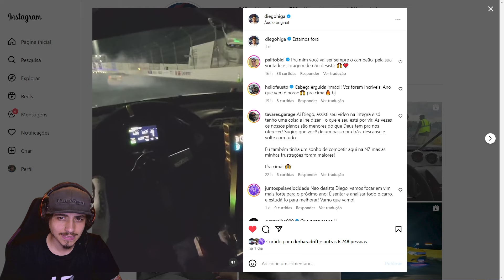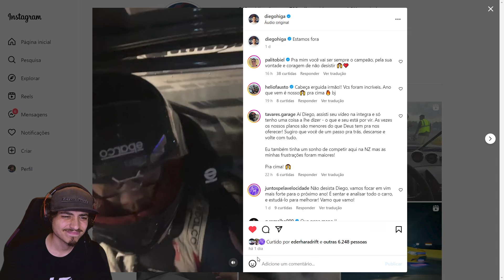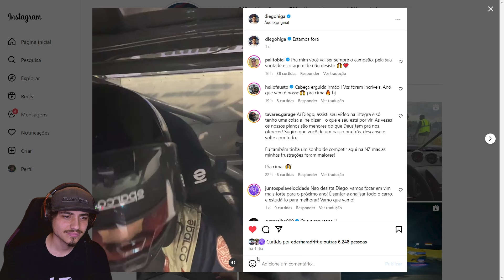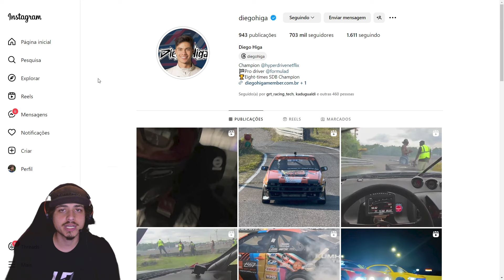HIGA PERDE MOTOR NA BATALHA + CORVETTE C7 BARION NO BRASIL! RESUMO BRASIL NA FINAL DA FORMULA DRIFT!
⚡ASSINE O MEMBRO DE CANAIS E GANHE O ACESSO AO CLOSE FRIENDS DO INSTAGRAM! ⚡